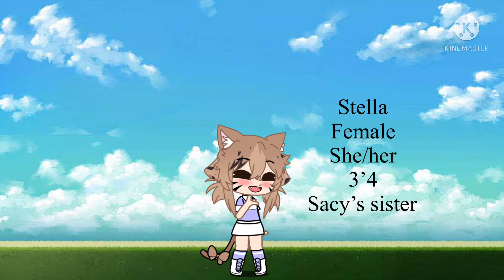Hello!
Used to be a youtuber with over 60k subs and it got deleted so I’m starting over. Also youtube isn’t letting me put in the thumbnail I made Bc I need to be verified?